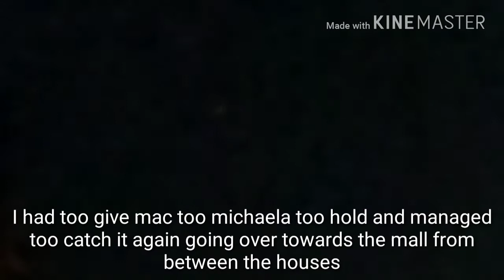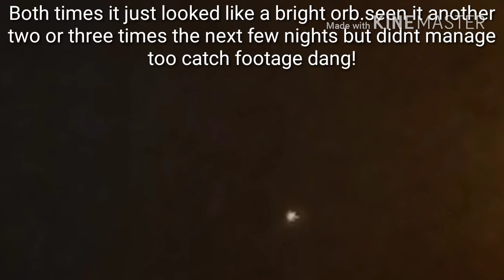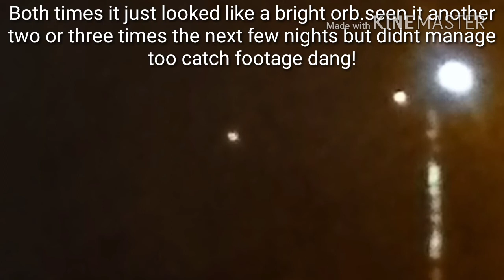You tell me what it is? I have a good idea?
As me and the kid walked out the front door. This object was above, crossing over the street so i got camera out and took about 12 still images only showing the ones worth keeping. It was hard trying too get a still pic while holding dog on lead. Then i recorded some video footage catching it going over the house opposite. Then again from the gap between the houses heading towards the shopping mall. Very low and going very slow. Manged to catch it the next night same place but i was watching it from the next street away. Also saw more the next few days but thay were obscured by the orange glare of street light or going too fast. I need no convincing. Over time the things i have seen just by watching the sky is awsome. I know i ain't just us!